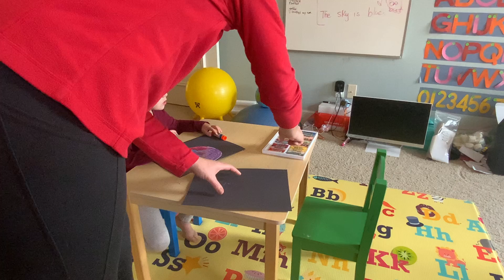R&R Solar System Planet Design